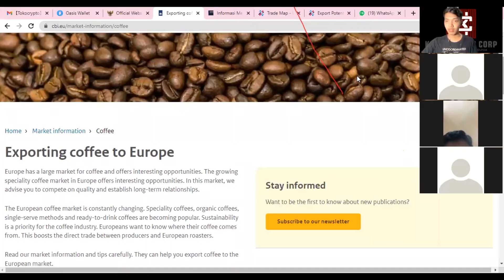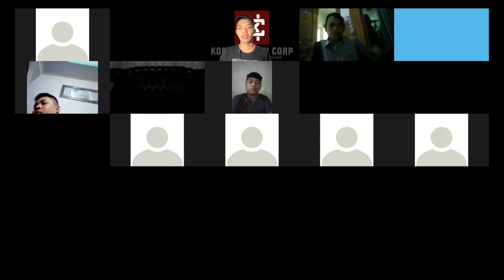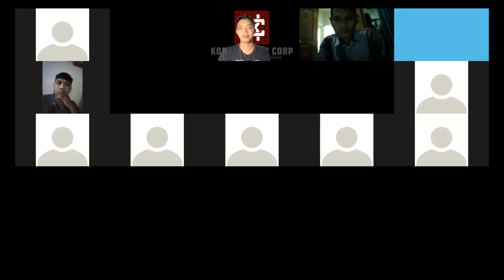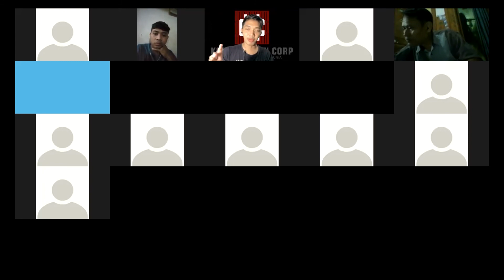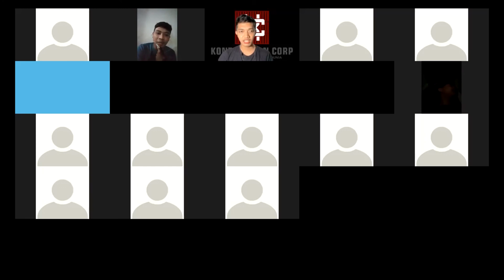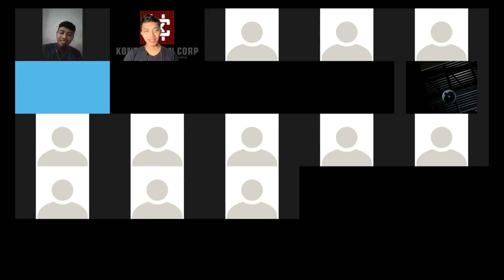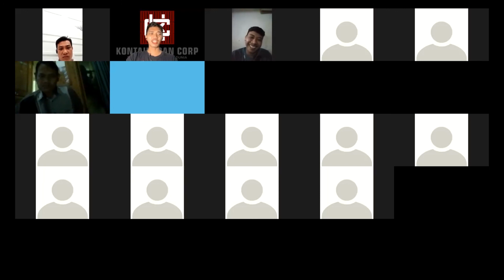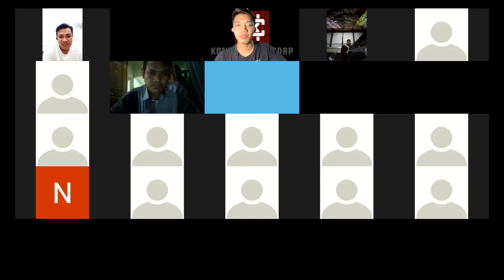TEMBUSS 2 JAMM !!! DISKUSI KOMUNITAS KontaineranID#03 | Ngomongin Apa Aja ???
TERIMAKASIH